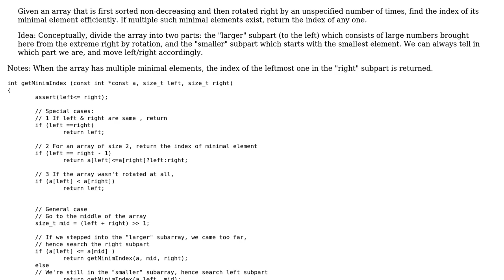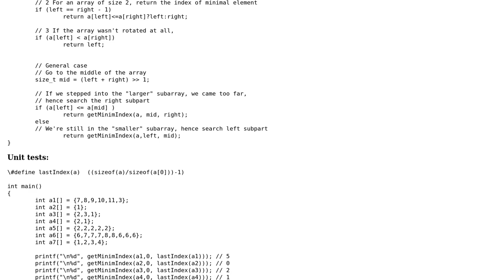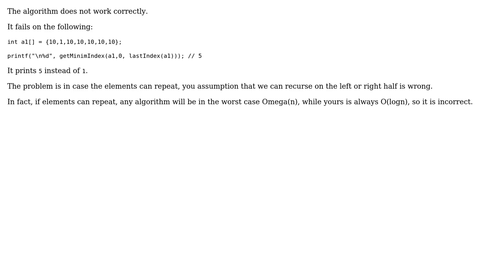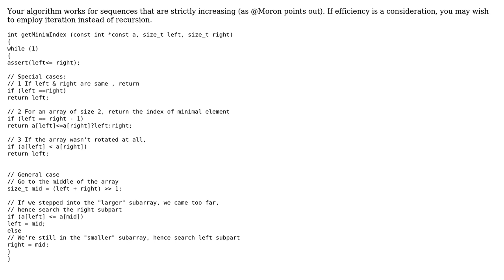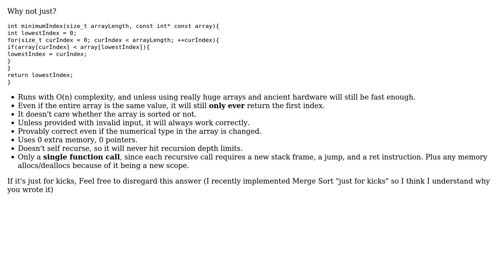Code Review: Finding the minimum in a sorted, rotated array (4 Solutions!!)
Code Review: Finding the minimum in a sorted, rotated array

With thanks & praise to God, and with thanks to the many people who have made this project possible! | Content (except music & images) licensed under CC BY-SA | Music | Images & others | With thanks to user Snowbear user Jamal user Ganesh user DJHenjin user Aryabhata user Adeel Zafar Soomro and the Stack Exchange Network Trademarks are property of their respective owners. You are responsible for your own actions.